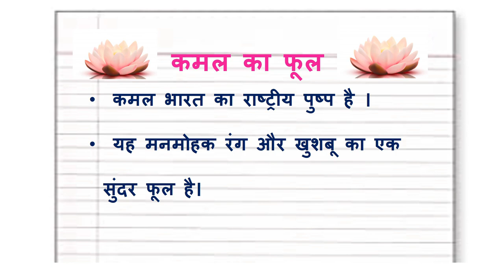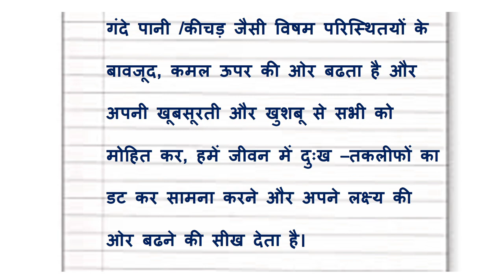Lotus flower essay in Hindi, 10 lines on national flower of India/Kamal ka phool par nibandh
Hello Friends -"Welcome to The Rewa's Gallery"

In this video we learn to write  Lotus flower essay in Hindi and how to write 10 lines about  national flower of India and creative writing on Lotus flower in Hindi .Kamal ke phool par nibandh
essay on lotus flower
 Kamal Ka phool par nibandh in hindi
10 lines essay on national flower of India
 Kamal ka phool par nibandh
 Mera priya phool essay
 10 lines essay on kamal ka phool
 मेरा प्रिय फूल -कमल
All about Lotus flower in Hindi
 Essay on kamal ka phool in Hindi
10 lines on kamal ka phool in hindi
mera priya phool par nibandh
हमारा राष्ट्रीय फूल कमल पर 10 लाईन
मेरा प्रिय फूल कमल,मेरा प्रिय फूल
10 lines on lotus in hindi
कमल पर 10 वाक्य
मेरा प्रिय फूल कमल पर निबंध
10 lines on our national flower lotus
राष्ट्रीय फूल कमल पर निबंध लिखिए
essay on our national flower lotus in hindi
10 lines on my favourite flower in hindi
कमल के फूल कमल पर निबंध
kamal ke phool par nibandh
lotus flower essay 10 lines in hindi
mera priya phool essay in hindi
mera priya phool nibandh
10 lines on lotus in hindi
10 lines on our national flower lotus
10 lines on my favourite flower in hindi
कमल के फूल
 कमल पर निबंध
10 lines on lotus in hindi
10 lines on our national flower lotus
10 lines on my favourite flower in hindi